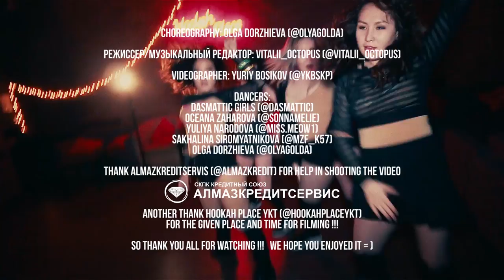DASMATTIC GIRLS-DANCEHALL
MUSIC MASUP-  @VITALII_OCTOPUS insta
DANCERS- @DASMATTIC GIRLS
CHOREOGRAPHY- OLGA DORZHIEVA
HOOKAH PLACE YKT